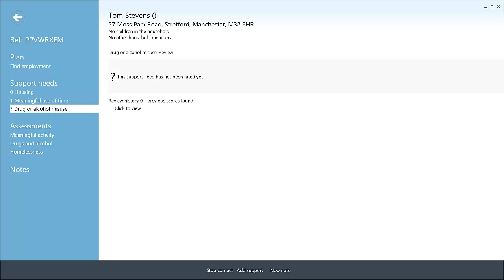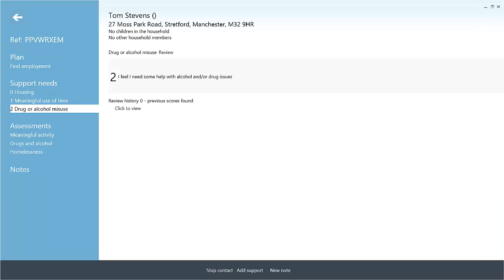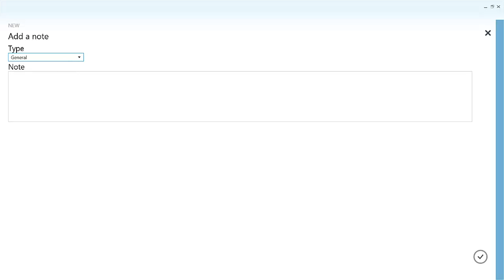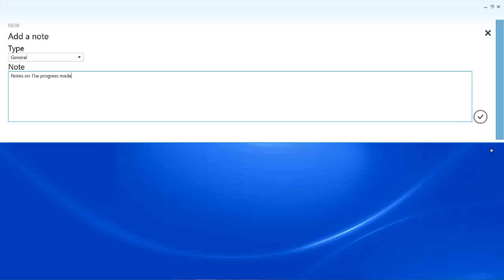Casenot.es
An illustration of using the Casenot.es application for Semitae in action.